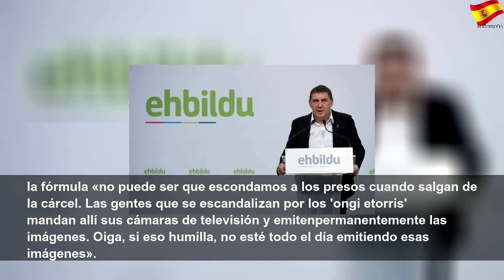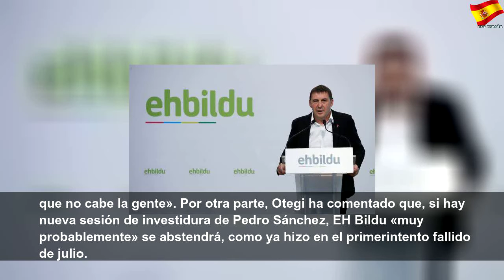Otegi busca cómo recibir a presos etarras "sin ofender"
Otegi busca cómo recibir a presos etarras "sin ofender" | Better Thing